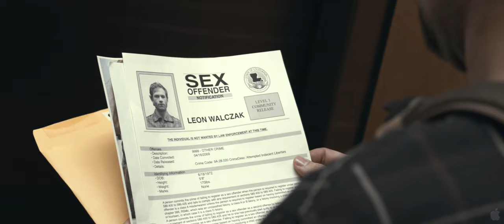Seeking Justice Official Trailer #1 - Nicolas Cage Movie (2012) HD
A happily married family man's quiet life is turned upside-down when his wife is brutally attacked one night while leaving work. The husband unwittingly pulls himself into a dangerous underground vigilante operation after agreeing to an intriguing offer for a stranger to exact vengeance on is wife's attacker. While continuing to protect his wife from the truth, he quickly discovers that his quest for justice could lead to frightening and deadly consequences.